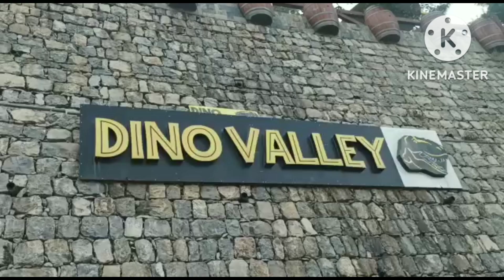Dino Valley, Islamabad, Pakistan